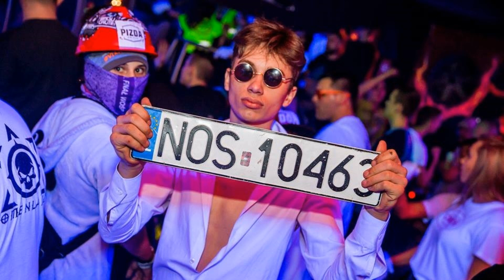MATSON @ OMEN CLUB PŁOŚNICA - DZIEŃ VIXIARZA - 01.03.2019 - SECIKI.PL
Mamy najnowsze sety jako pierwsi

MP3 : ★ MATSON @ OMEN CLUB PŁOŚNICA - DZIEŃ VIXIARZA - 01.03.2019 - SECIKI.PL ★